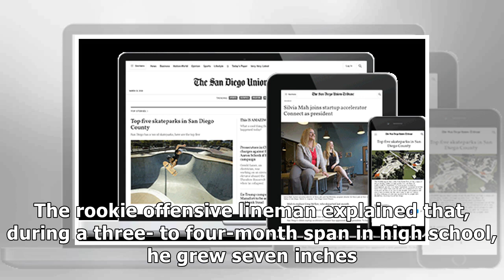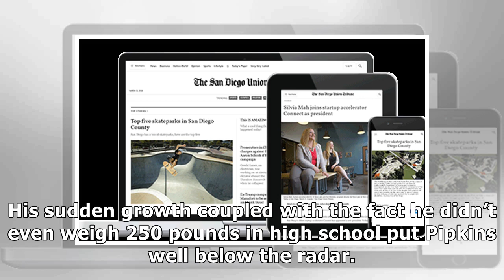Trey Pipkins’ growth into offensive-line role with Chargers begins at rookie camp